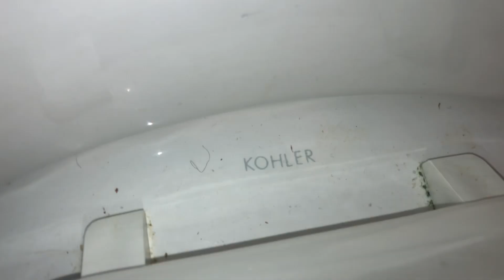[1137] 1990 Kohler Wellesley revisit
Good to see this thing still going after 5 years. Although the plunger next to it says something about its performance tendencies. Still better than the ladies side, which I discovered has a pressure assist Glenwall